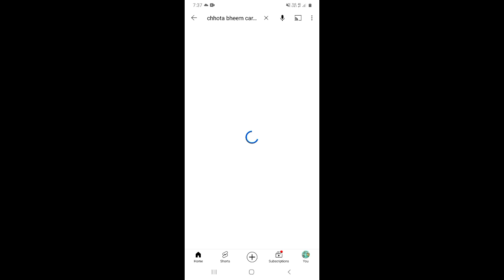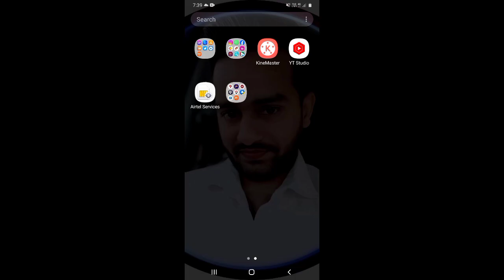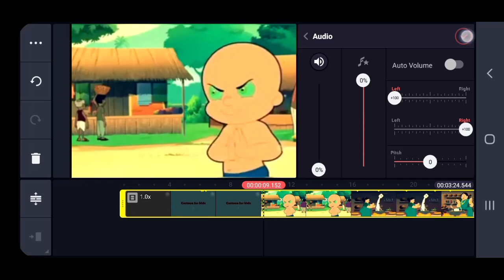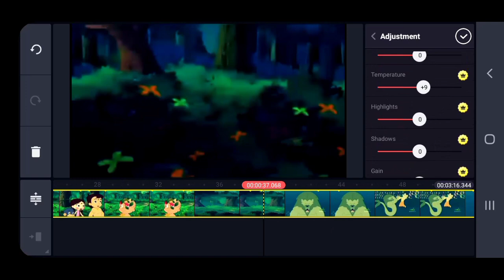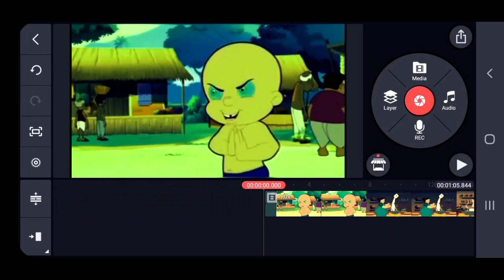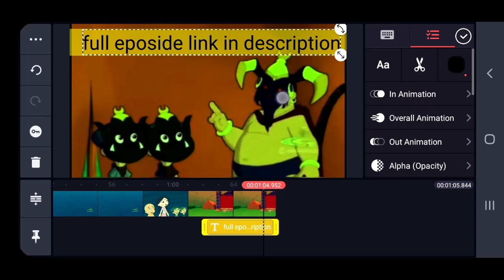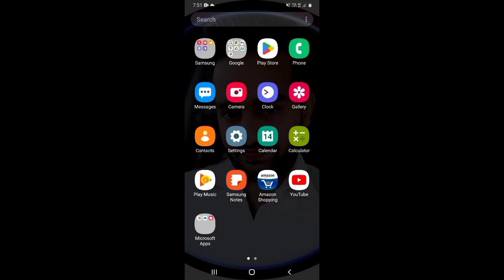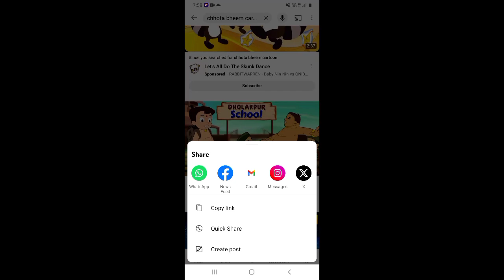How To Upload Chhota Bheem On YouTube Without Copyright - 100% Channel Monetize ✅ No Strike ❌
About this video 👇
Dosto, is video me maine apko sikhaya hai ki aap youtube par Chhota Bheem cartoon ko upload karke paisa kaise kama sakte hai.

दोस्तों, इस वीडियो में मैंने आपको सिखाया है कि आप यूट्यूब पर छोटा भीम कार्टून को अपलोड करके पैसा कैसे कमा सकते है |

👇 Topics Covered 👇

how to upload chhotu bheem on youtube without copyright
Chhota Bheem cartoon youtube per kaise upload kare
how to upload chhotu bheem on youtube
how to upload cartoon video on youtube
Chhota Bheem video upload on youtube
3d animation video kaise banaye
Animation video kaise banaye 2024

👇 My Tools (इन पर क्लिक करके Buy कर सकते हो ) 👇

👉Ring Light
👉Ring Light Stand
👉Soft Light
👉Black Screen
👉Green Screen
👉Wireless (Keyboard ,Mouse)
👉LED Bulb 50 Watt